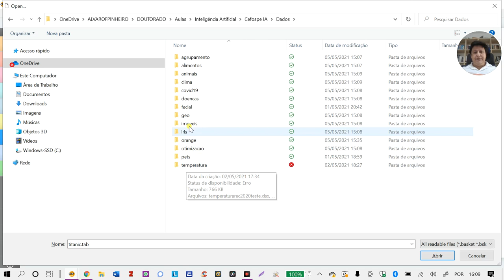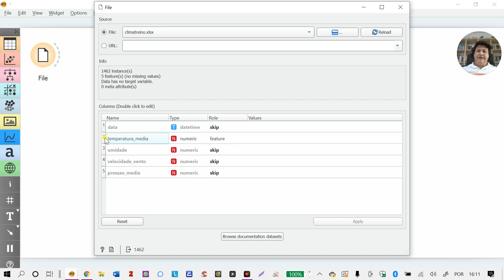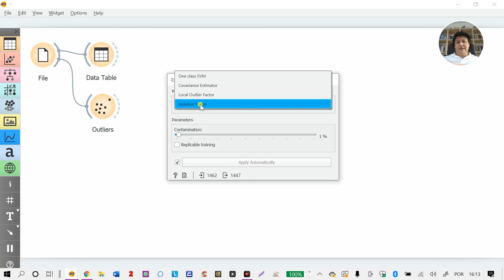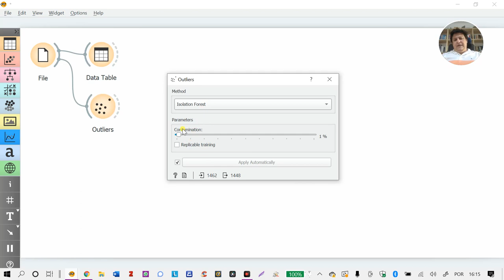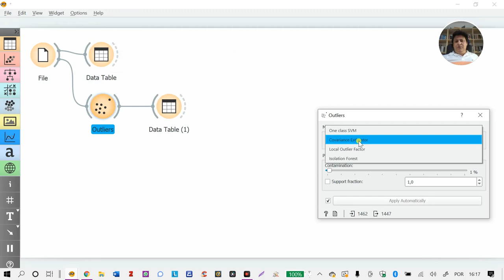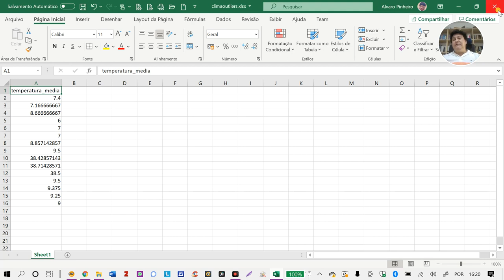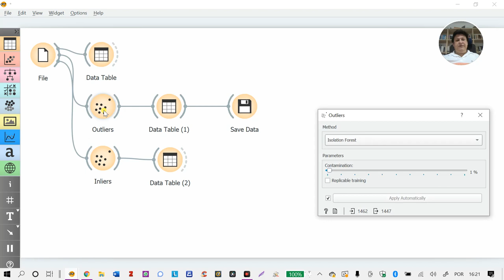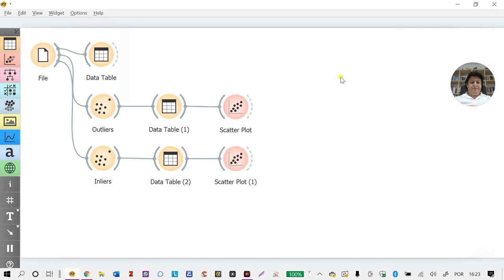Orange: Outliers & Inliers